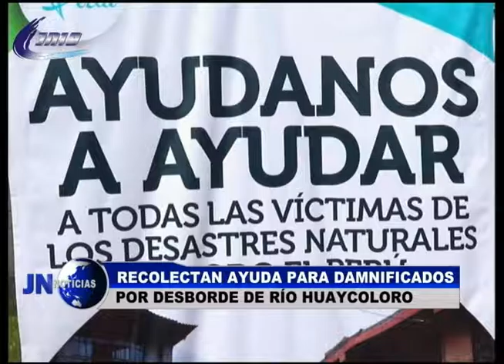090217 Recolectan ayuda para damnificados por desborde de rio Huaycoloro